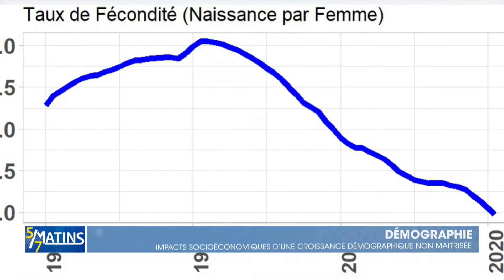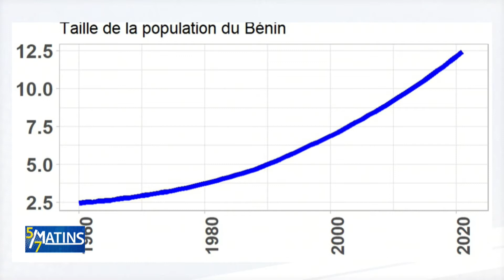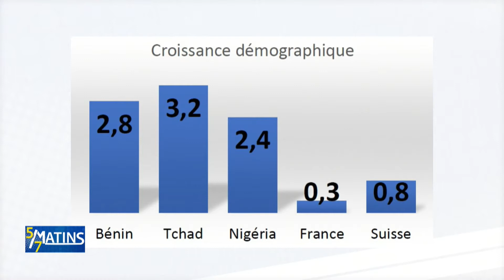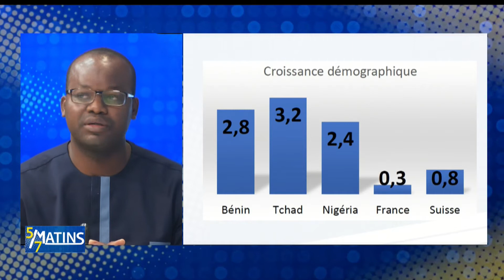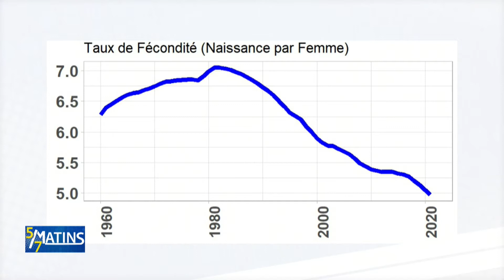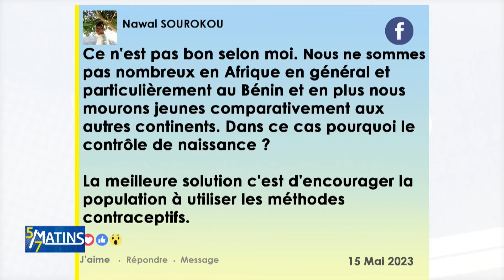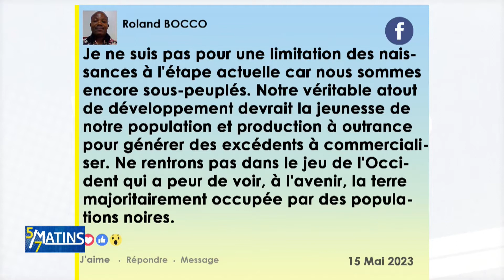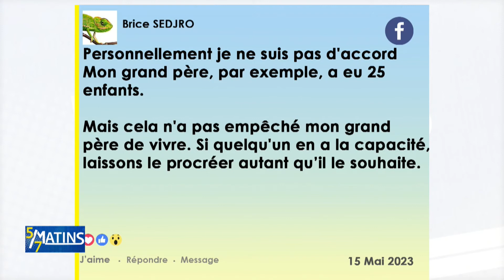[Le débat] "Démographie : Impacts socioéconomiques d’une croissance démographique non maitrisée"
En septembre 2023, le gouvernement du Bénin va organiser les premières assises nationales sur la démographie et le développement. Une question centrale sera au coeur de ces discussions : faut-il aller vers une régulation des naissances dans notre pays ?

D'ores et déjà la question divise plusieurs acteurs. Dans notre débat du mercredi 17 mai 2023, les différentes oppositions ont refait surface. Nous vous proposons de revoir le débat en intégralité.